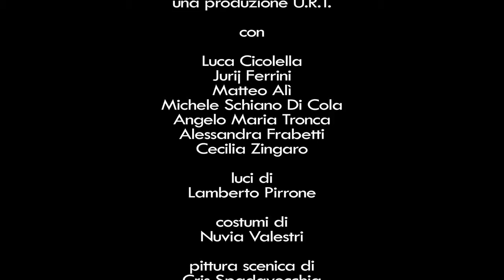LA MANDRAGOLA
Di Nicolò Machiavelli
Regia Jurij Ferrini
Con Jurij Ferrini
e con Matteo Alì, Michele Schiano di Cola, Angelo Tronca, Gianluca Guastella, Alessandra Frabetti, Rebecca Rossetti

Scenografia Jurij Ferrini
Costumi Nuvia Valestri
Pittura scenica Cris Spadavecchia
Luci Lamberto Perrone

La canzone "Giocattoli" è di Soulcè & Teddy Nuvolari
Aiuto regia Ilaria Carmeli
Tecnico audio Gian Andrea Francescutti
Realizzazione elementi di scena Laboratorio Ferrini & Neri